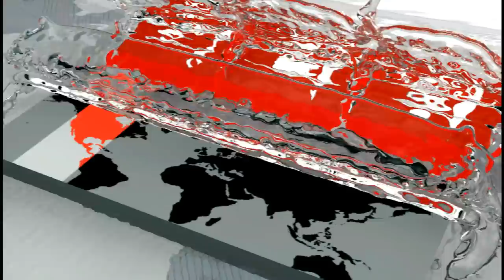বিত্তবানরা পেলেও স্যানিটাইজার পাচ্ছেন না দুস্থরা! | Rajshahi News Update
রাজশাহীতে হ্যান্ড স্যনিটাইজারের সংকট! | Rajshahi News Update | Somoy TV